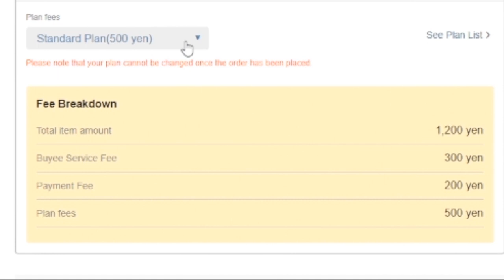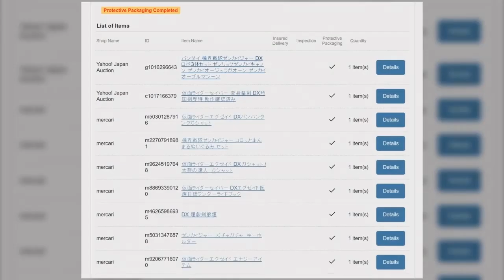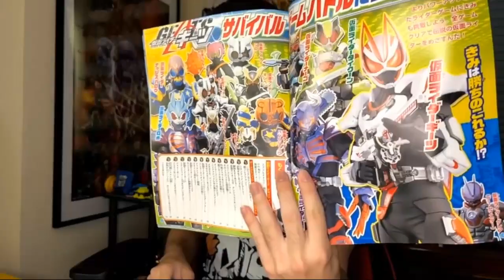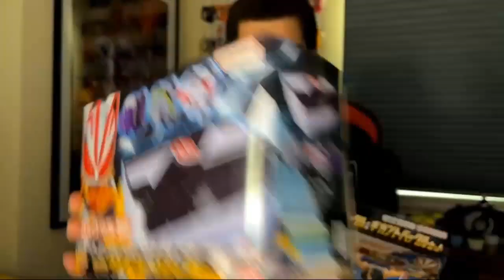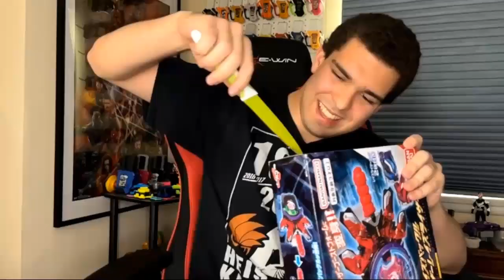THE COOLEST KAMEN RIDER GEATS TOY!! (Kamen Rider Geats Unboxing)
It's time to continue with my journey through the toyline of Kamen Rider Geats! Today I'm unboxing some of the power up items of the show!